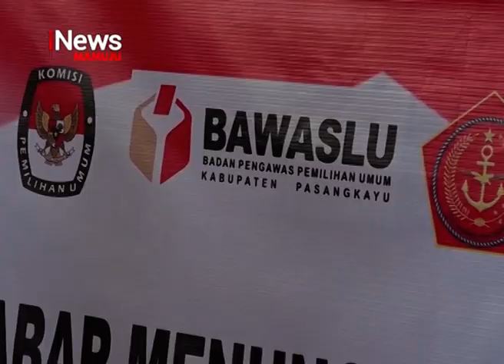Deklarasi Damai Kawal Real Count KPU | iNews Sulbar | 22-04-2019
Usai pemilihan umum yang diselengarakan secara bersamaan pada 17 april diseluruh tanah air kemarin, masyarakat di berbagai daerah dibuat terbagi menjadi dua kubu, karena adanya perbedaan pandangan dan pilihan pada pilpres tahun ini. Apa lagi ditambah dengan hasil hitung cepat yang membuat masing - masing calon mengklaim menang, sehingga memunculkan ketegangan serta kebingungan dikalangan masyarakat.